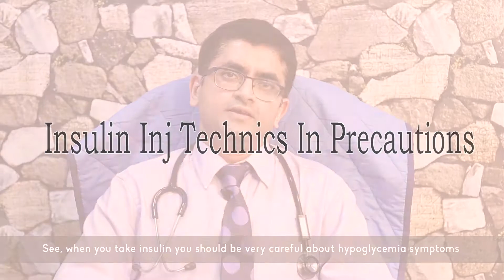Insulin, injection Techniques and treatment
Watch for injection techniques for better sugar control.